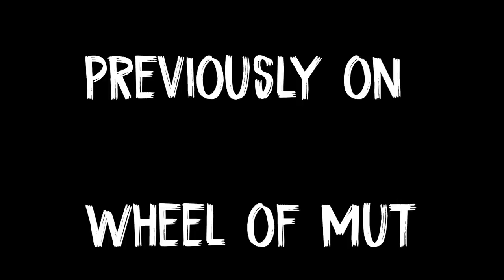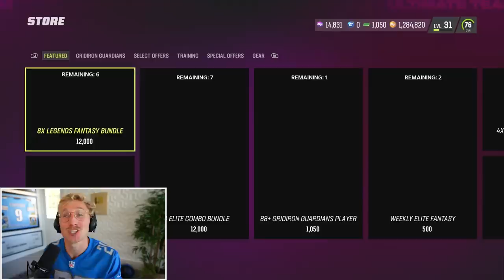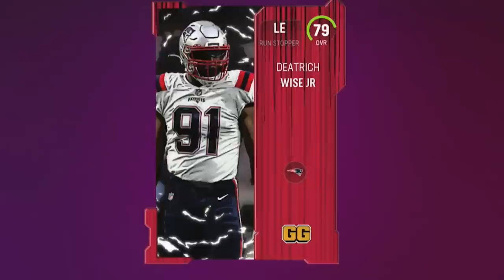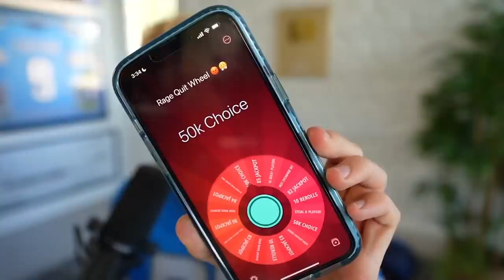The UNSTOPPABLE Run Game! Wheel of MUT! Ep. #10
with papa meags newest additon, the run game seems inevitable, just like thanos and all of papa's relationships failing. this is not a secured lock though - our father must win the ball game to cement our newest player into the team. will papa be able to come home with the fattest of dubs? found out today...